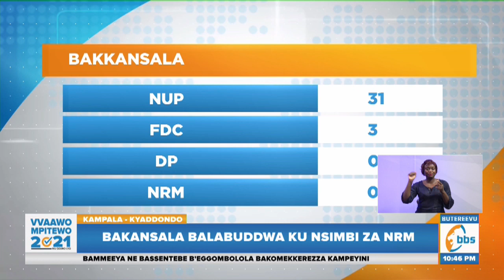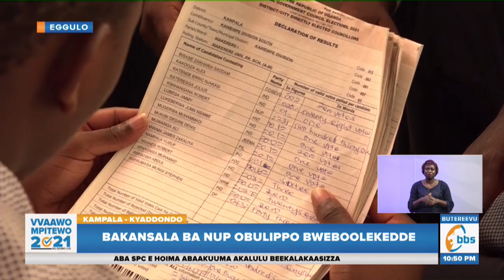Ba Kansala Ba NUP Obulippo Bweboolekedde, Balabuddwa Ku Nsimbi Za NRM